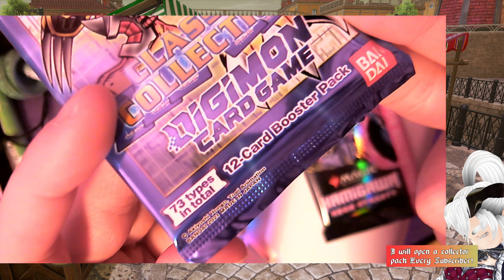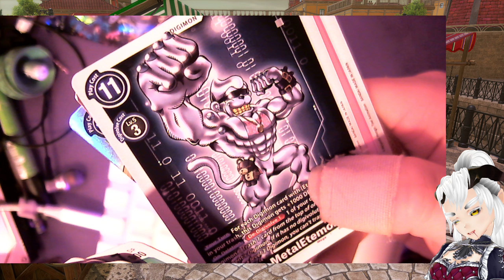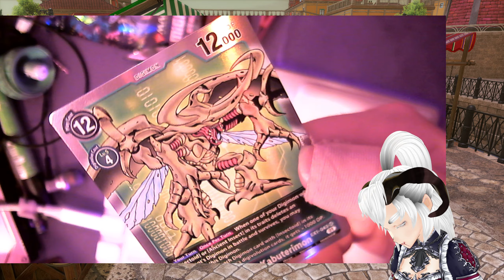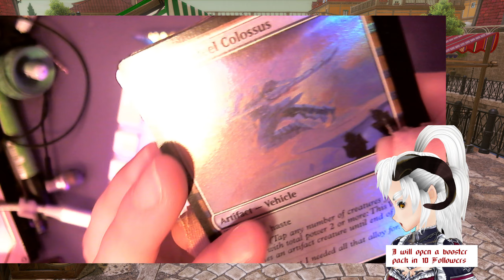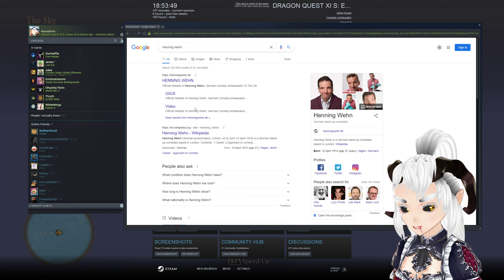DQuest Once [Part 37][20/3/2022]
actually into the dark world zone?!?!?

A collaboration of authors representing Square Enix Co., Ltd. and/or Sugiyama Kobo Co.,
Ltd. hold the copyright to music used in this video.